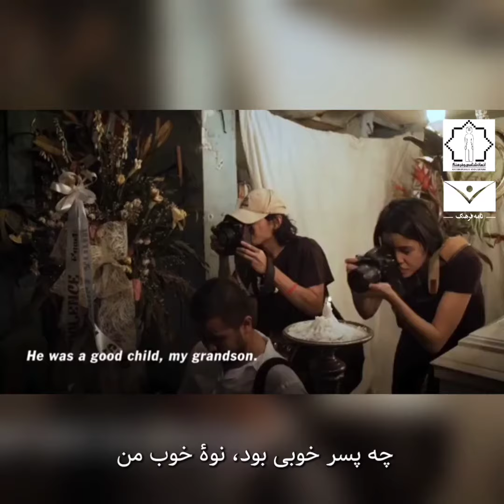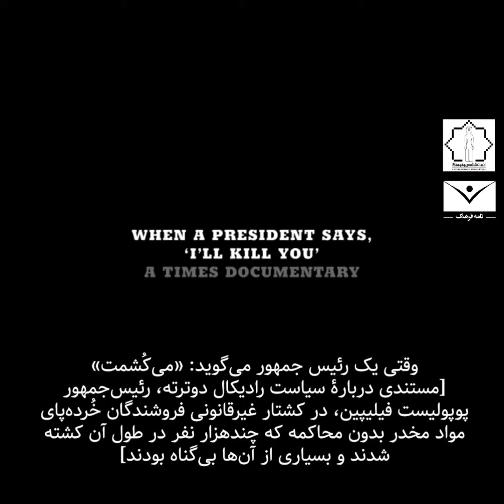تصویر فرهنگ/دوترته و سیاست کشتار/ ناصر فکوهی/Nasser Fakouhi/Guardian/ Durtete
📽 وقتی یک رئیس_جمهور (دوترته) می‌گوید: «می‌کُشمت»

ترجمه از انگلیسی به فارسی
ویرایش و زیرنویس

نامه فرهنگ، ۱۴۰۲